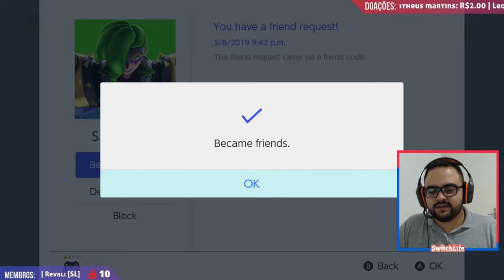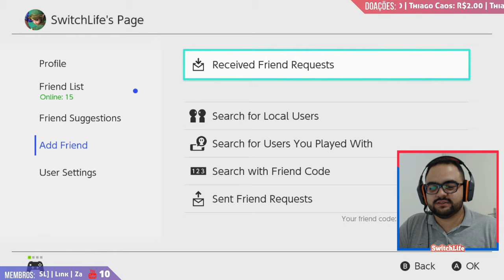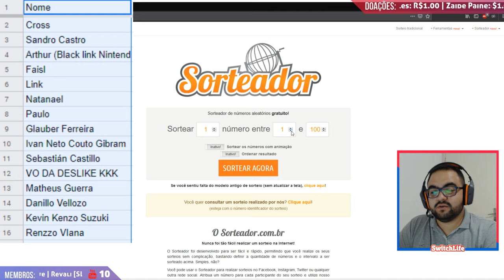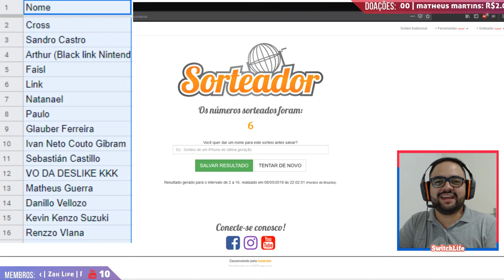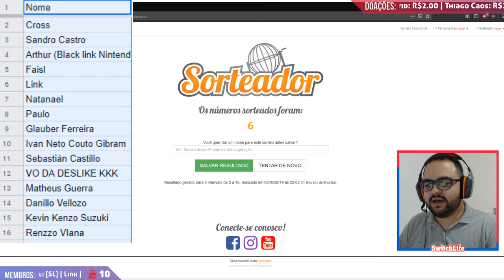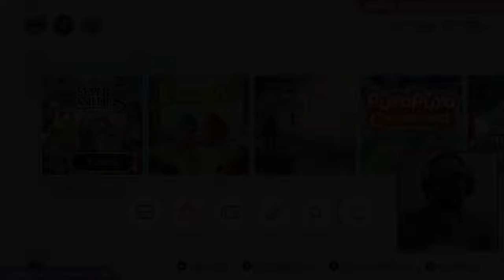🔴BLAZING BEAKS - NINTENDO SWITCH - VALE A PENA? & SORTEIO (ao vivo)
Controles e acessorios Galera, hoje vamos jogar este jogo que estará disponível na ESHOP 10/05/2019!
É um jogo que tem modo cooperativo local e até 4 pessoas no modo torneio local também.

CHINELAAAA
Ajude meu canal! Help my channel!

CHINELAAA no like!

Comente suas duvidas!

SwitchLife (Smash Bros Ultimate)